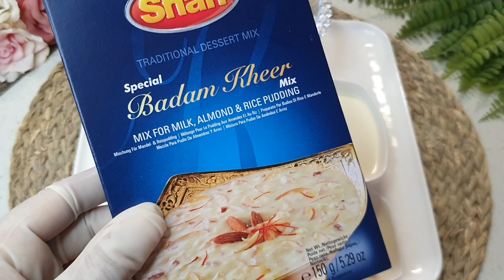Gajar Ki Kheer | Carrot Pudding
Carrot Pudding with a twist yummy and easy Carrot Pudding recipe Gajar ki kheer with kheer mix packet quick and easy kheer recipe